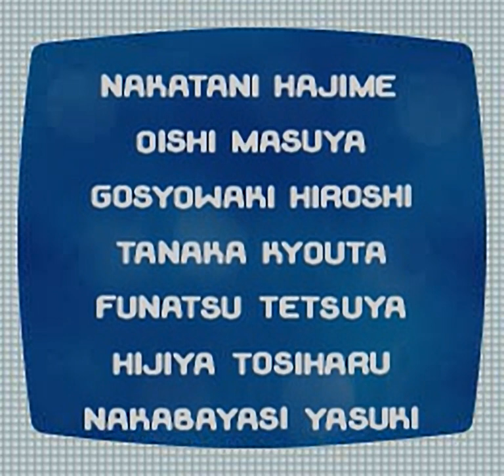Mr. Driller - all videos for the Playstation 1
00:00 - ATR.STR
00:39 - US_STAFF.STR
02:29 - VS_END1.STR
04:04 - VS_END2.STR